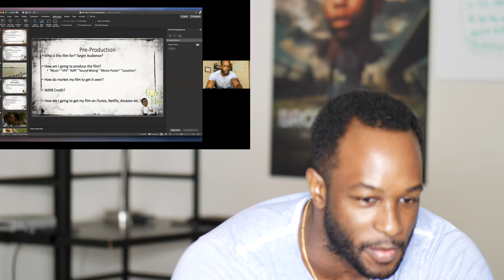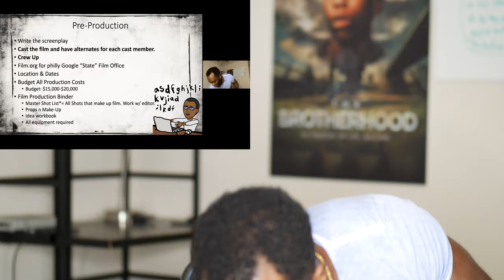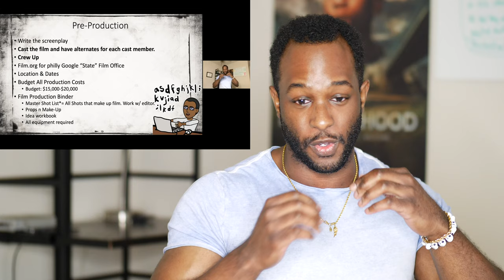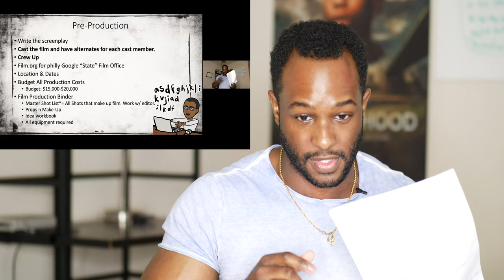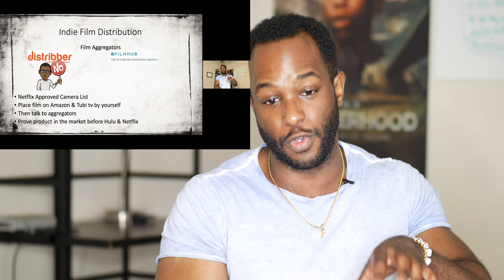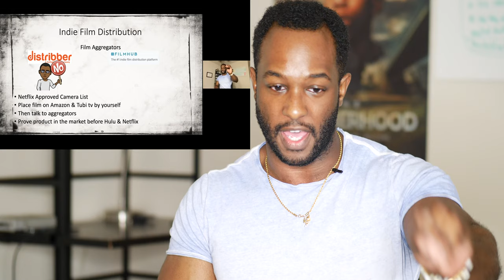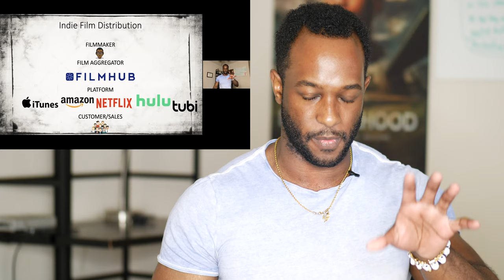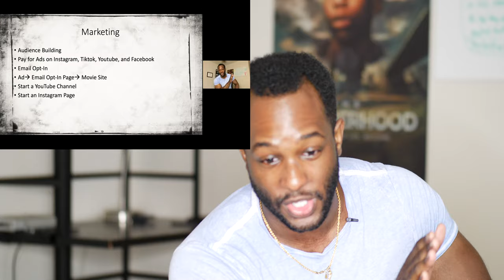How to make an Independent Film | OSCAR WINNER Russell Williams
Best Books on Screenwriting For New Writers
Dialogue by Robert Mckee

Story by Robert Mckee

Writing Screenplays That Sell

Save The Cat!

If you’re curious about how to make a feature film, I’ve taught an entire lecture with Oscar Winner Russell Williams on this exact topic! Learning how to make an indie film can be a daunting task but if you would like to make a feature film for under 10000, you’ve come to the right place. Here I’m going to walk you through How to create a low budget feature film with no money!

How to make a feature film | oscar winner russell Williams
How to make a low budget feature film
How to make a feature length film
How to make a no budget feature film
How to make a feature film without resources,

DM me!